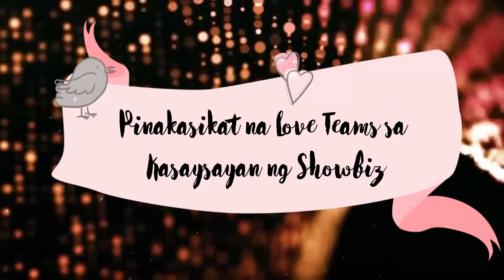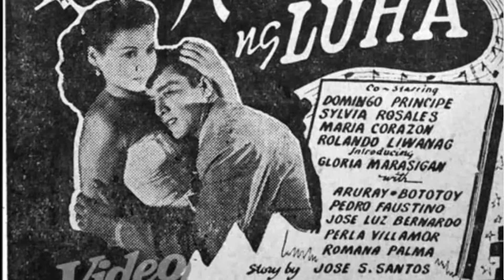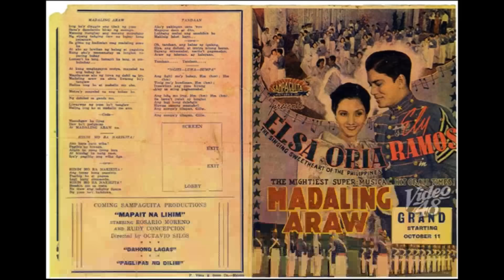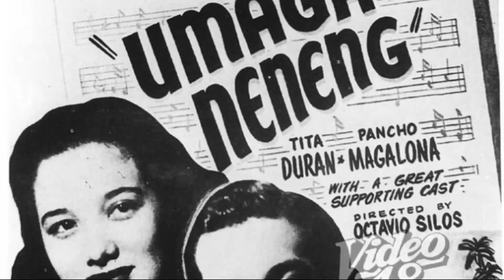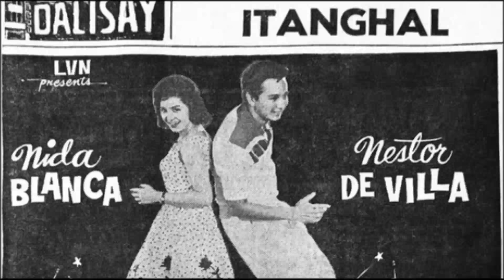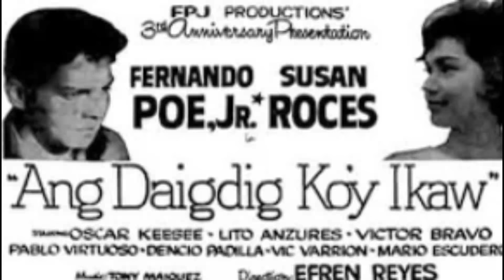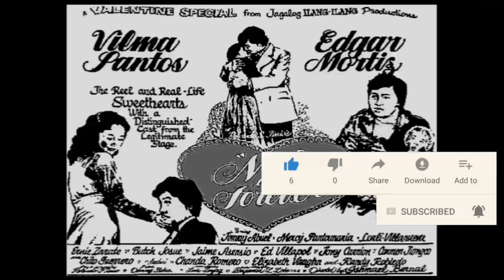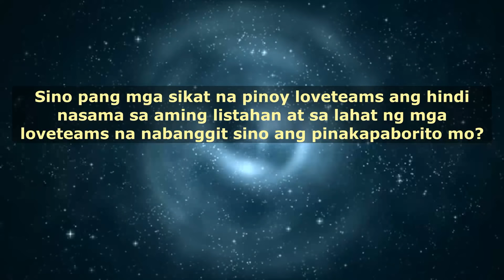Pinakasikat na Love Teams sa Kasaysayan ng Showbiz | Sharon Cuneta, Kathniel, Jadine, Aldub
Malamang isa ka sa mga kinilig sa kanila. Pumila ka ba noon sa kanilang mga pelikula? O masugid na sumubaybay ng kanilang mga teleserye? Pumunta ka ba sa kanilang mga concert? Bahagi na ang mga loveteam sa showbiz.

Sa videong ito ay ating kilalanin ang pinakasikat at pinakakilala na loveteams mula noon hanggang ngayon.

Nora Aunor and Tirso Cruz III

Noong 1970's at 1980's ay sumikat ang rivalry na Nora at Vilma pati na din ang kanilang mga kaloveteam.

Vilma Santos and Edgar Mortiz

Si Vilma at Edgar o Bobot ay tinawag na Vi at Bot ang kanilang tambalan.

Gabby Concepcion and Sharon Cuneta

Noong 80's ay ang loveteam nina Gabby at Sharon ang pinakasikat.

Maricel Soriano and William Martinez

Romantic Comedy naman ang tambalan nina Maricel at Wiliam.

Jolina Magdangal and Marvin Agustin

Nakasama noon sina Marvin at Jolina sa teen oriented show na Gimik at ang kanilang tambalan ay isa sa naging pinakasikat na loveteams noon.

Rico Yan and Claudine Barretto

Ang tambalan nina Rico at Claudine ay umabot ng pitong taon.

Judy Ann Santos and Piolo Pascual.

Sumikat nama noong 2000's ang tambalan nina Judy Ann at Piolo.

Dingdong Dantes and Marian Rivera

Bago sila naging mag asawa sa totoong buhay, mga bankable artists na ng gma 7 sina Marian at Dingdong. Tinawag na DongYan ang kanilang love team.

Gerald Anderson and Kim Chiu

Nagsimula silang ipares noon sa PBB house. Nang lumabas na sila sa labas ng bahay ni kuya ay nabuo ang love team na Kimerald.

Kathryn Bernardo and Daniel Padilla

Isa sa pinakamatagal na loveteam sa showbiz ngayon ang Kathniel na naging real life couple din.

James Reid and Nadine Lustre

Mula sa pagiging couple sa teleserye ay naging totohanan din ang relasyon noon nina James at nadine na tinawag na Jadine. Nagsimula ang kanilang tambalan sa pelikula na Diary Ng Panget.

Maine Mendoza and Alden Richards

Sumikat noong 2014 hanggang 2-15 ang tambalan nina Maine at Alden na tinawag na Aldub sa kalyeserye segment ng Eat Bulaga.

Enrique Gil and Liza Soberano

Nakilala sila bilang LizQuen, nagsimula ang loveteam nina Enrique at Liza sa teleserye na Forevermove at nasundan ng Dolce Amore.